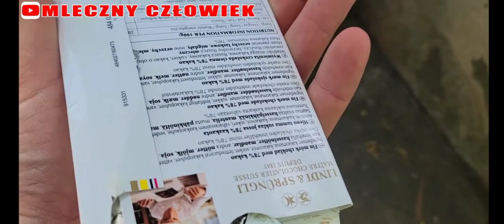Konon otwiera paczkę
To dopiero paczka boża...